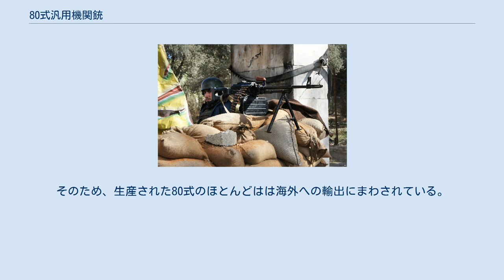80式汎用機関銃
#7.62mm銃
80式汎用機関銃（中国語：80式通用机枪）は、中華人民共和国製の7.62mm口径の汎用機関銃である。
この銃は、ソビエト連邦が1960年代に開発した「PKM」のデッドコピー品である。
 本銃のコピー元となったPKM機関銃は、ミハイル・カラシニコフが設計したPK汎用機関銃の改良型である。
銃身を簡略化したものに変更し、生産効率向上と軽量化のために一部の部品の製造方法を切削加工からプレス加工に換えるなどの変更を加えたものである。
1969年からの配備開始以降、ソビエト連邦の影響を受けていた旧東側諸国や南アジアやアフリカ地域などの軍隊で採用され、開発国のロシアでも運用が継続されている傑作機関銃である。
 中国は中越戦争時にベトナム人民軍から鹵獲し、1979年にリバースエンジニアリングによるパーツの国産化に取りかかった。
翌年の1980年に完成して正式採用され、1983年から生産を開始した。
 成都軍区の歩兵学校で行われた67式汎用機関銃および改良型の67-I式との比較試験の結果、80式の方が射撃制度、重量、銃身寿命などで67/67-I式を圧倒した。
しかし、80式は一般の部隊には配備されず、特殊部隊や中国人民解放軍陸軍の空挺部隊などの精鋭部隊の配備にとどまっている。
理由としては67式はすでに中国人民解放軍で広く配備されており、生産認可を取得した1年前に67-II式の生産が開始されたからである。
そのため、生産された80式のほとんどはは海外への輸出にまわされている。